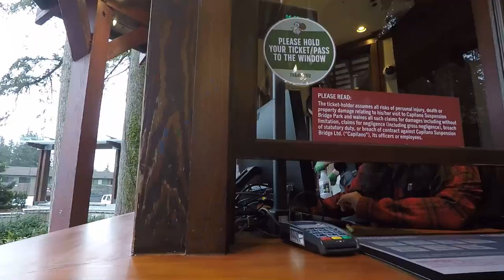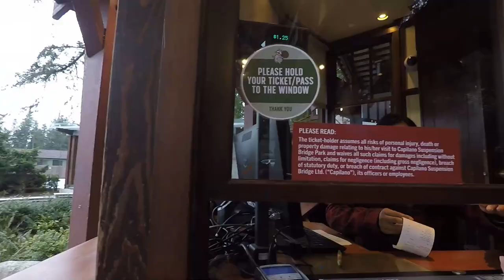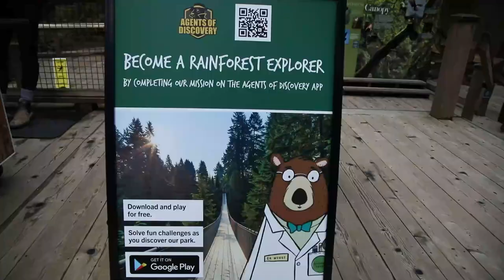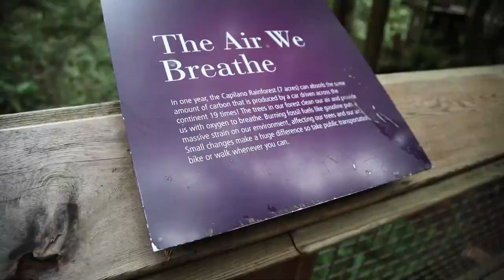Breathtaking CAPILANO SUSPENSION BRIDGE TOUR | Vancouver, Canada